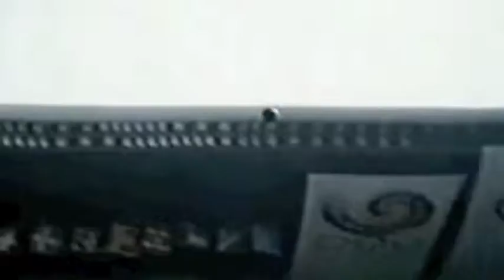Like a Winner - 1 (David Jordan)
classic olympic footage